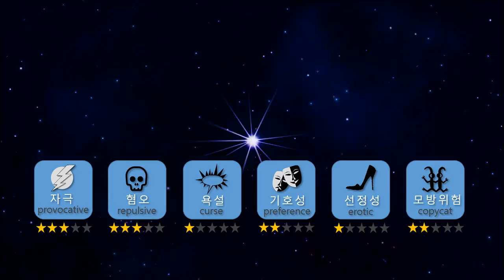[Mukbang] 뾰족뾰족 몬스터 킹크랩!?🦀 하나사키 킹크랩 먹방 HanasakiCrab Kingcrab ASMR Mukbang eatingshow Ssoyoung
세상에는 참 많은 갑각류가 있는것 같아요!
먹방을 1년 6개월을 하면서도 아직도 못 먹어보고 첨보는 갑각류가 있다니
경이로운 바다에 감탄합니다 🌊
그이름은 하나사키!!
살짝 일본어같은데 실제로는 러시아산이라는 점!
그렇다면 맛은??!!😉
킹크랩과 대게의 장점을 합쳐놓은 맛❤
가격도 킹크랩 대비 싸기 때문에 가성비가 아주 만점!!!🥰
그리고 제가 먹어본 결과 피쉬소스랑 무진장 잘어울려요!!!
7-9월이 하나사키의 철이라고해요! 온 가족이 모여 1인1하나사키 어때요? 호호

There are so many shellfish in the world
Even though I have been doing mukbang for 1 year and a half, there still are shellfish that I haven't eaten and there are ones that I try for the first time.
I admire the wonderful ocean.
Its name is Hanasaki!!
It sounds a bit Japanese, but it's actually from Russia!
Then the taste??!!
The taste that combines the merits of king crab and snow crab♡
The price is also cheaper than King Crab, so the satisfcation/cost ratio is perfect!
And as a result of what I've eaten, fish sauce goes well with it! July-September is the season of Hanasaki
How about 1 Hanasaki per person for the whole family gathering?
Thank you very much for watching my video today! Subscriptions and likes are a great boost to Soyoung♡ I love you